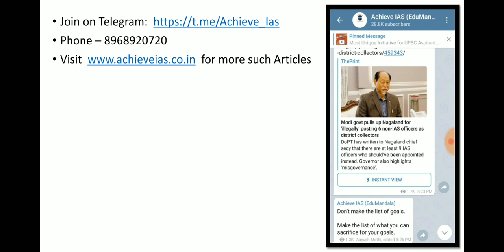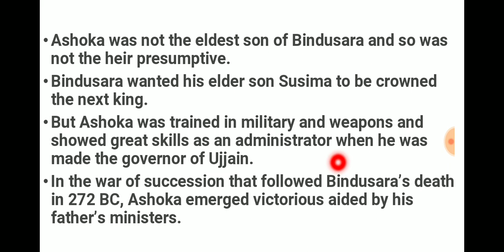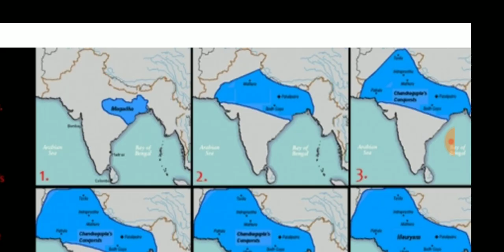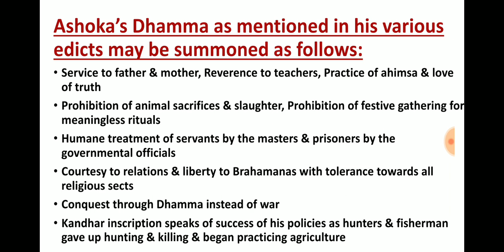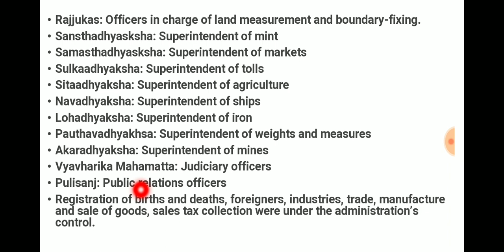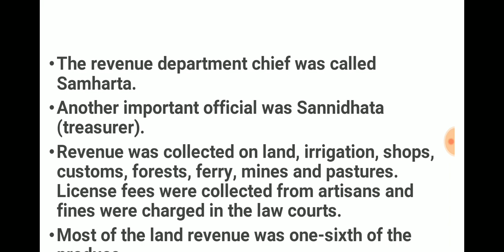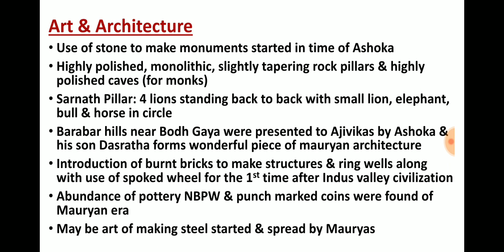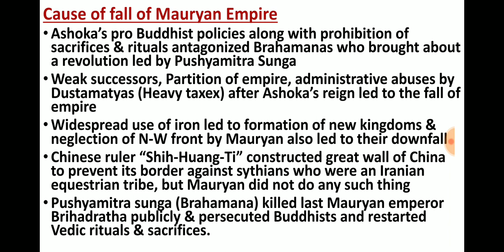Maurya Administration and Ashoka | Ep - 22 | Ancient India | Achieve IAS